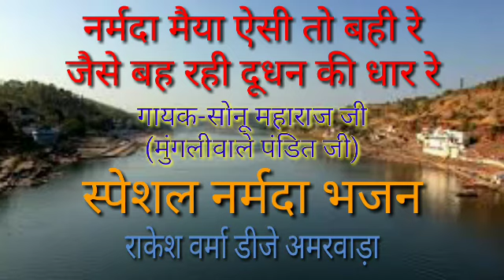नर्मदा मैया ऐसी तो वही रे जैसे वह रही दुधन कि धार Narmada Bhajan Sonu Maharaj 2019 Dj Rakesh Verma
नर्मदा मैया ऐसी तो वही रे जैसे वह रही दुधन कि धार Narmada Bhajan Narmada Bhajan
Singer : Sonu Maharaj Ji 2019
मुंगली वाले पंडित जी के द्वारा सुपरहिट नर्मदा भजन
Dj Rakesh Verma
Recording Studio:Prem Verma (pappu)

Hy Friends
Welcome To You My YouTube Channel
Enjoy The Song My Friend

And Click Here To
Bell Icon Never Miss My New Update
                    Dj Music Production
                       Rakesh Verma
  24 घंटे के अंदर डिलीट कर दिया जावेगा।
  धन्यवाद
विशेष-केबल प्रचार प्रसार के उद्देश्य से ही गाने एवं वीडियो अपलोड करता हूं।